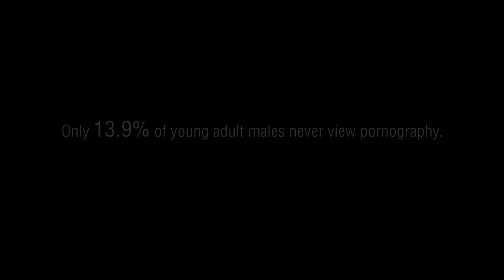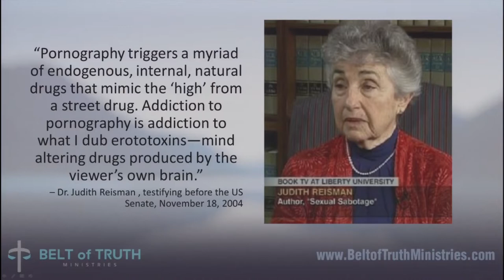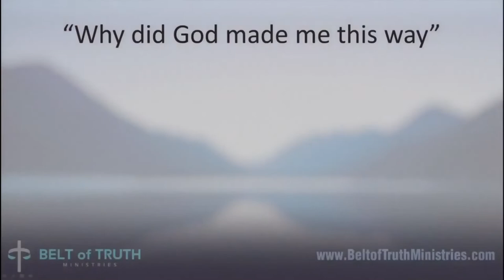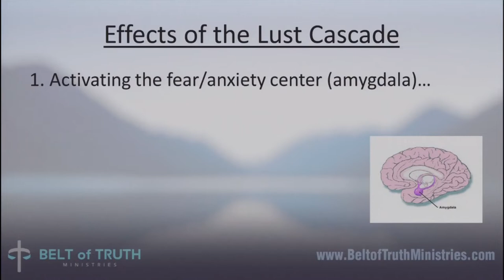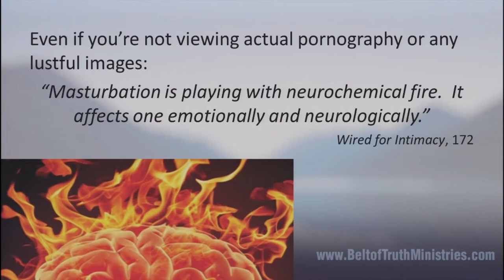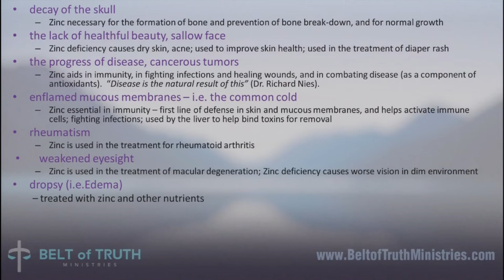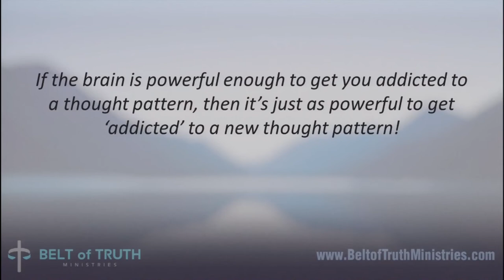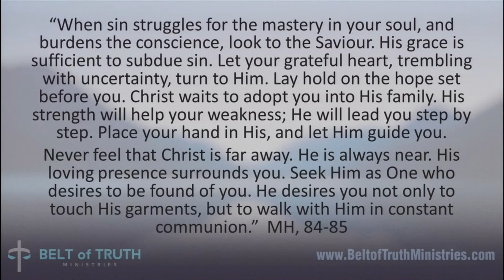A Greater Lust / Addicted to Purity (HIGHLIGHTS) Scott Ritsema, Belt of Truth Ministries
View the full 6-part 'A Greater Lust' seminar streaming at our $6.99 subscribers channel if you want to view the seminars on that channel and can't afford it; we share it all freely with those who lack means.